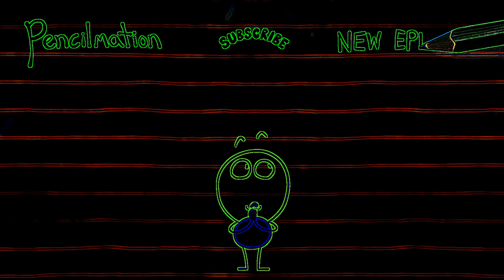Eye Care Cartoon "Live And Let Dine - Pencilmation"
Eye Care Cartoon "Live And Let Dine - Pencilmation" transfromed using Eye Care Technologies to Black and Colors scheme . Watch the video and save your eyes. The light emission to the eyes in the video is reduced by 29.00 times compared to the original video.